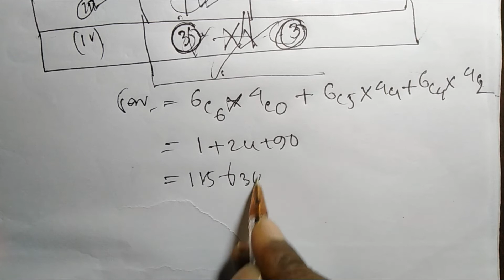[পার্ট- ৭ ] বি. সি. এস এবং HSC MATH| বিন্যাস ও সমাবেশ ।। শর্টকাট এবং ব্যাখ্যাসহ A TO Z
বিন্যাস ও সমাবেশ বি সি এস প্রিলি + রিটেনের জন্য খুব গুরুত্বপূর্ণ  ট্রপিক।
বি সি এস প্রিলিতে প্রায় প্রতি বার একটি প্রশ্ন বিন্যাস ও সমাবেশ থেকে এসে থাকে ।আমরা চেষ্টা করেছি বিন্যাস ও সমাবেশ নিয়ে  প্রায় সব গুলো বিষয় নিয়ে আলোচনা করার ।

বি.সি.এস কি ? বি.সি.এস কেন ? কিভাবে বি.সি.এস এর প্রস্তুতি নিবেন ?

বি. সি .এস. এর সেরা দশটি বই ( অবশ্যই প্রয়োজনীয় )